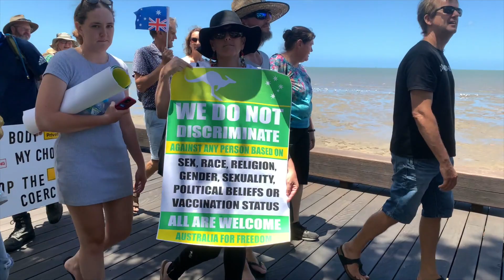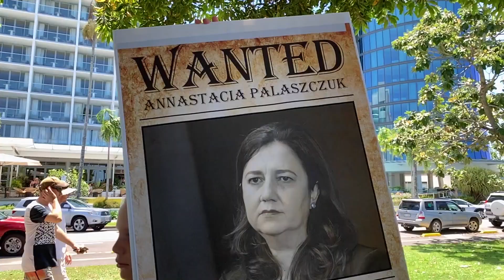We are Australian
Freedom protest march Cairns Nov 20th 2021